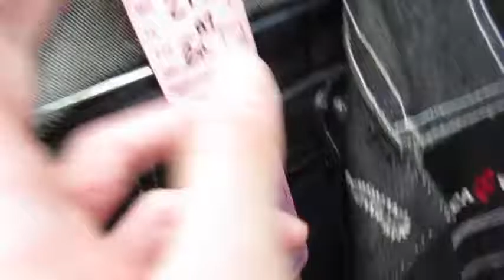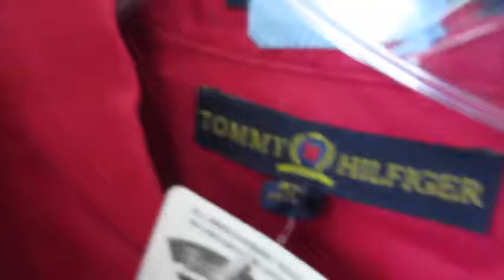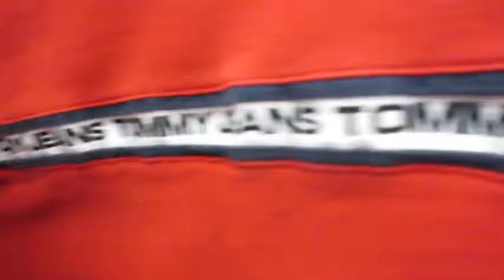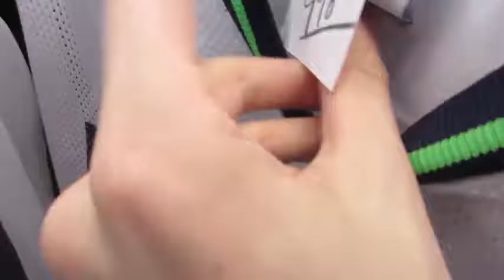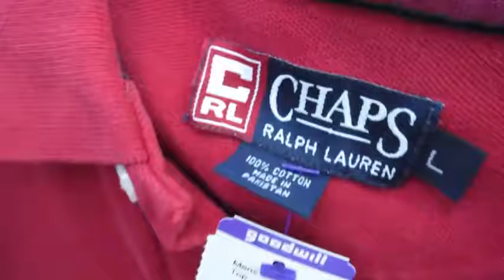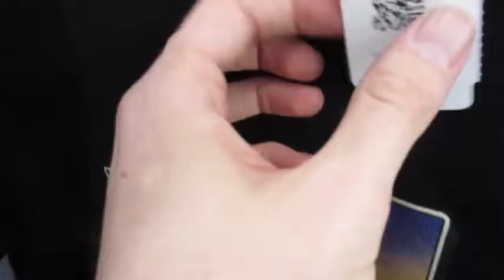Trip to the Thrift #66 Jordan 3's, 20's and 1's! OR NAH Arlington Edition!